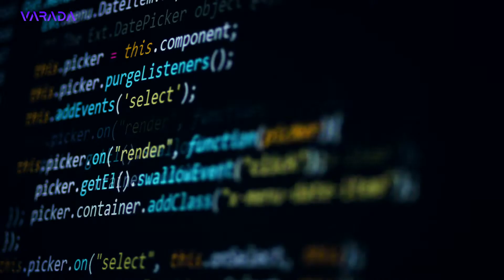Varada vs. AWS Athena: Performance Benchmarking | Guy Mast, Varada Product Manager | varada.io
In this video Guy Mast, Varada's Product Manager, explains how you can use the Presto Analyzer to identify resource-heavy Presto operators.

The Presto Analyzer instantly identifies which Presto operations are the most resource-intensive and expensive. You can also identify which Presto query types consume most of the cluster resources (create table, insert, select, etc.).

In most cases ScanFilter takes most of the resources. With better partitioning strategy or with indexing you can optimize queries and reduce the amount of data scanned, which of course will lead to much lower resource consumption and will significantly improve query performance.

Varada recently released a new open source tool that enables data platform teams to easily analyze, monitor and optimize presto clusters, both PrestoDB and Trino. The Presto Analyzer offers workload-level insights on how clusters perform, and enables to instantly identify heavy users and bottlenecks, and effectively optimize performance and concurrency.